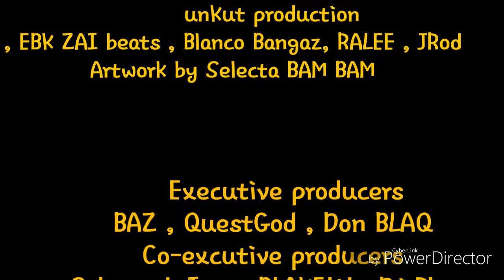Blame It On The DJ.Blame It On The DJ.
It On The DJ.Blame It On The DJ. Blame It On The DJ.Blame It On The DJ.Blame It On The DJ.Blame It On The DJ.